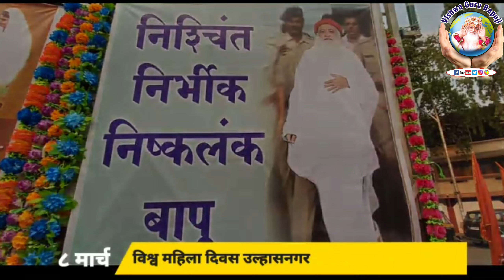उल्हासनगर (महाराष्ट्र) में विश्व महिला दिवस के उपलक्ष्य पर निकाली गई भव्य महिला रैली । 8 मार्च 2023